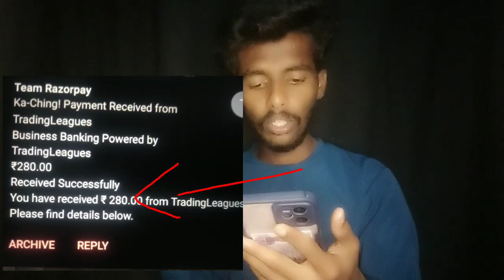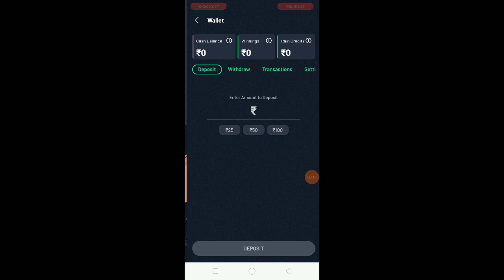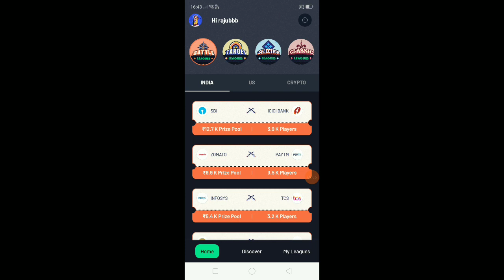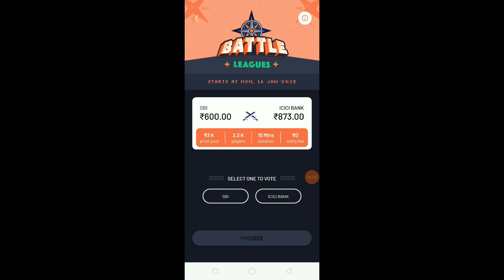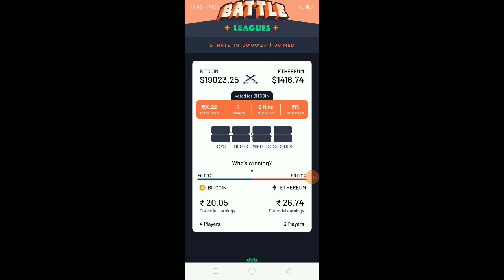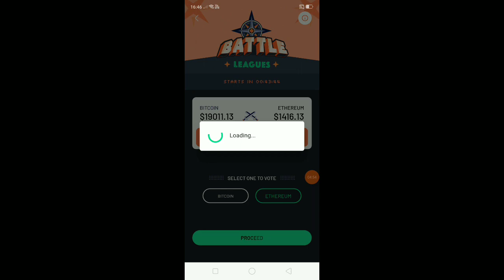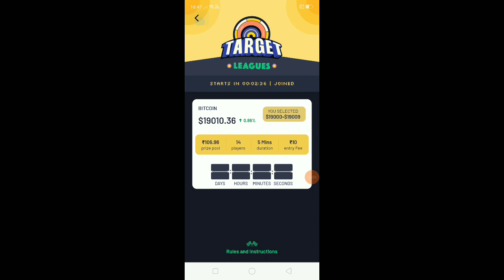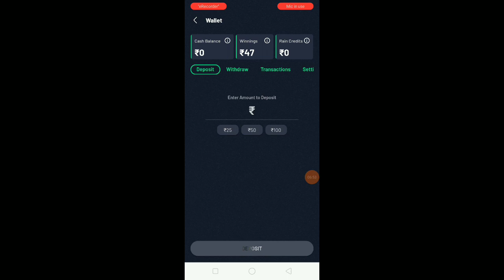ಹೊಸ ಅಪ್ಲಿಕೇಶನ್ ₹100 ಫ್ರೀ ಆಗಿ ಸಿಗುತ್ತೆ //online money earning app kannada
Money earning triks
Money earning information
Money earning chanall